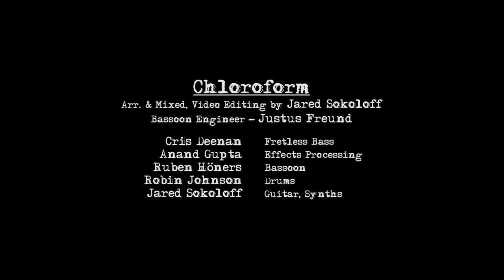Chloroform (Instrumental) - Porcupine Tree Collab Cover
A bonus track from our International Absentia project!

For further information about our fabulous contributors, as well as audio-only versions of our cover projects,